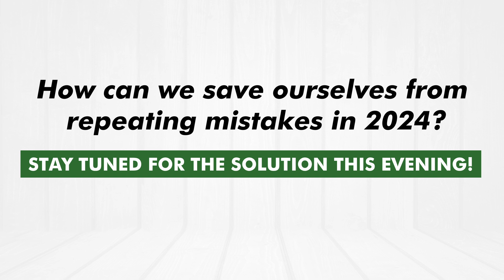Brace yourselves viewers! As we have something in store for you! | Milestones2Wealth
Brace yourselves viewers! As we have something in store for you! Something that will take you down the memory lane. Something that will provide you new perspectives!

Turn on your notifications and keep track of our roll outs today! This is our gift for you, so that you can ensure history does not repeat!
Milestones2Wealth is a platform for investors to set milestones, learn, grow, and achieve their goals. M2W connects you with the right ecosystem and resources to support you through your wealth creation journey.